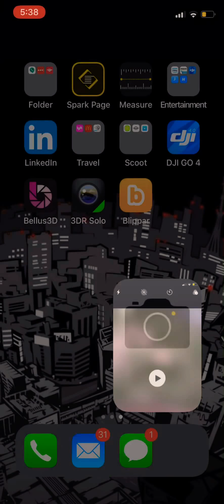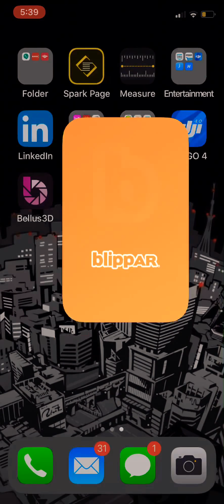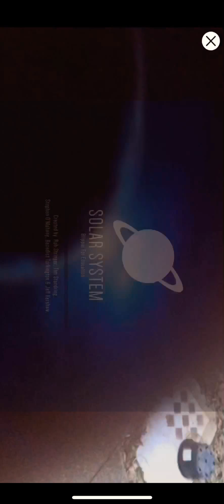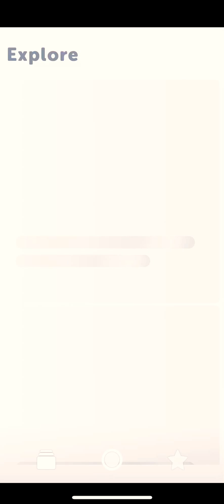AR is real. Told ya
It’s been on a cracker jack box at this point so all the haters it said that this wasn’t something that was feasible boom